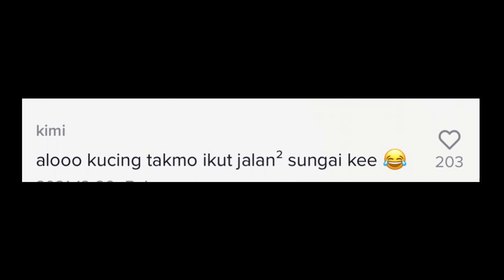REAKSI SELAMBA SI BULUS LOMPAT KE DALAM SUNGAI RAIH PERHATIAN WARGANET...,